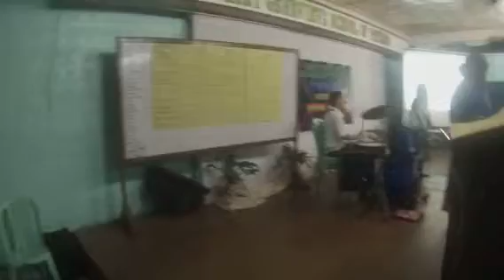Shut Up and Dance - SGSP Band Cover